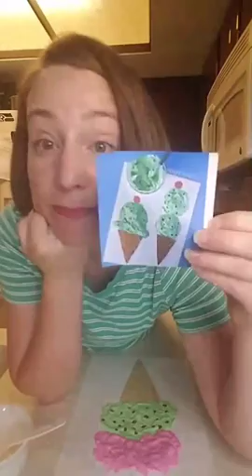Ice Cream Sundae Martinis and a DIY recipe for Puff Paint!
It's National Ice Cream Month and today is National Vanilla Ice Cream Day, so why not celebrate with an Ice Cream Sunday Martini? We did just that and then tried a recipe for DIY Puff Paint! Perfect for parents who don't want to spend a ton of money on it in stores!